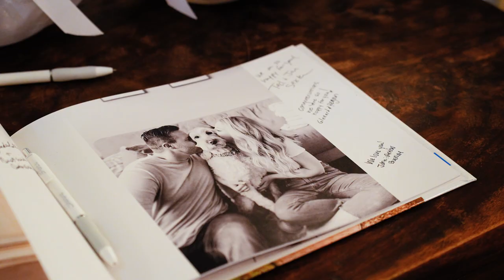The Wedding Trailer of Nicole & Zach | The Historic Longview Mansion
Velvet & Vows is a company based in Wichita, Kansas. We specialize in cinematic wedding films, creating world-class quality images that are incredibly detailed and emotional. We at AP Film Co., love the opportunity to help couples capture some of the most meaningful memories in life and share their stories for the present and for generations to come.

Let's work together! We'd love to film your special day!